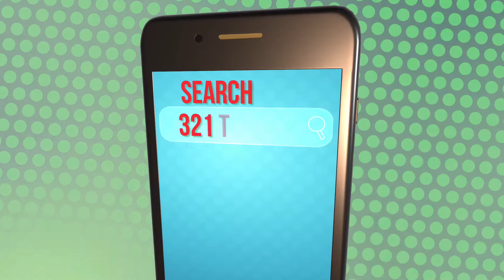Celebrate Mobility Week 2019 with Space Coast Area Transit and Ride for Free!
During Mobility Week, you can ride Space Coast Area Transit for FREE on Thursday October 31, 2019!

Just download and show the 321Transit app on your phone to the driver to ride free!